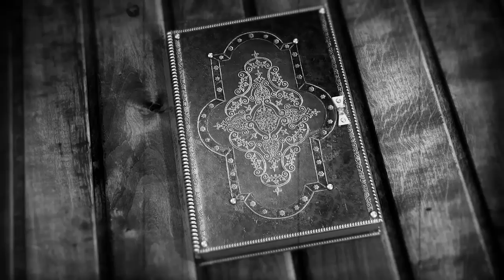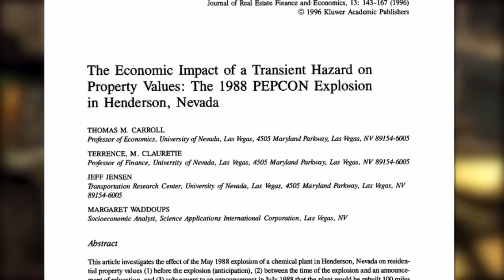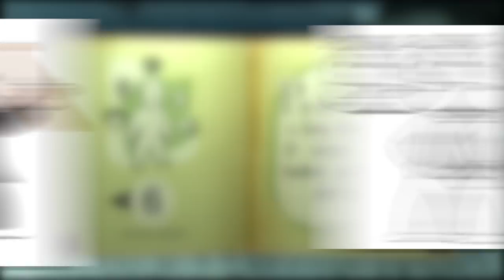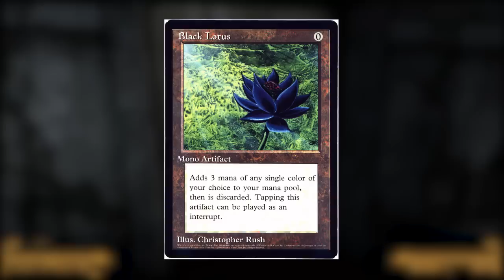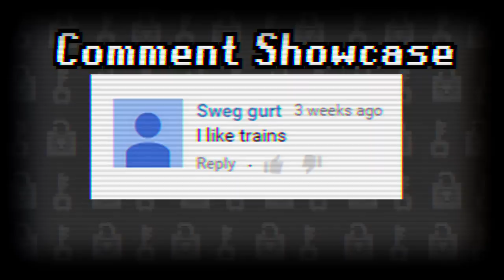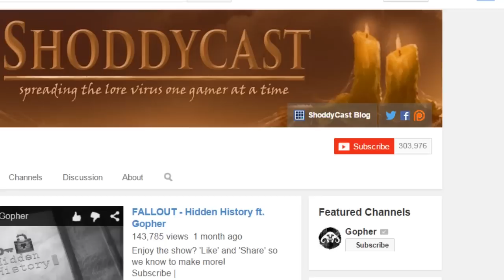Hidden History: FALLOUT - Pre-War Companies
Click the link above to enter for a $10,000 Giveaway and start earning cash for your opinions!